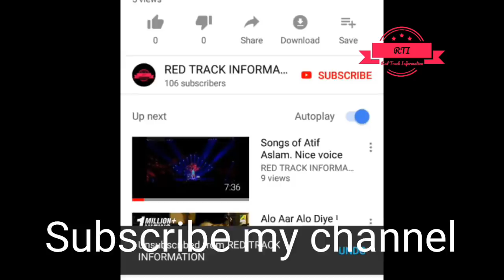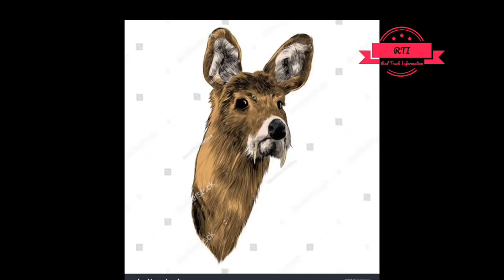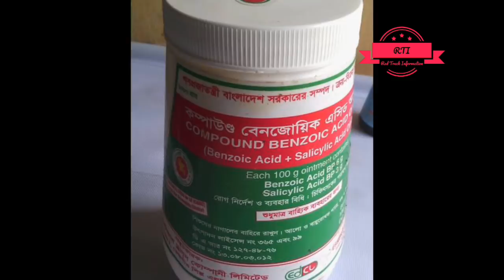What is Musk? কস্তুরী কী? / Musk Deer/ কস্তুরী হরিণ / Red Track Information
It's an informational video about Musk Deer. Musk Deer is the different type deer.
Musk deer (Sanskrit: कस्तूरी मृग, and Hindi: कस्तूरी हिरन) can refer to any one, or all seven, of the species that make up Moschus, the only extant genus of the family Moschidae.[1] The musk deer family differs from cervids, or true deer, by lacking antlers and facial glands  and by possessing only a single pair of teats, a gallbladder, a caudal gland, a pair of tusk-like teeth and—of particular economic importance to humans—a musk gland.
Musk deer live mainly in forested and alpine scrub habitats in the mountains of southern Asia, notably the Himalayas. Moschids, the proper term when referring to this type of deer rather than one/multiple species of musk deer, are entirely Asian in their present distribution, being extinct in Europe where the earliest musk deer are known to have existed from Oligocene deposits.